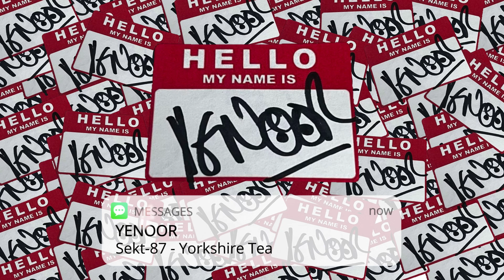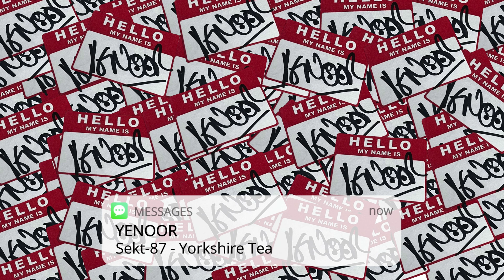Sekt-87 - Yorkshire Tea